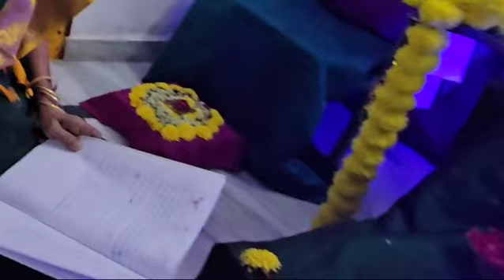పూల ఉయ్యాల మురిపాల జంపాల/దేశరాజు భారతీ దేవి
Krushnashtami